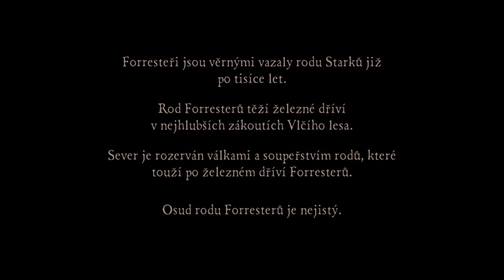Game of Thrones | #1 | Rudá svatba | [CZ Let's Play / 720p / PC]